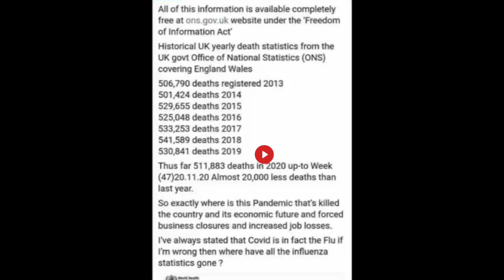arrested for hugging 2 uk version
london 2/1/21
footage by subject access